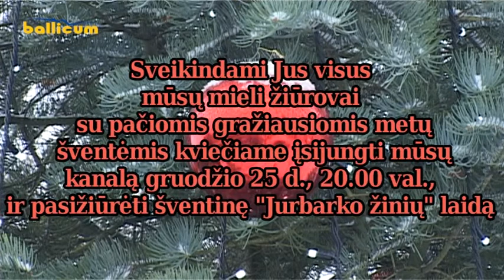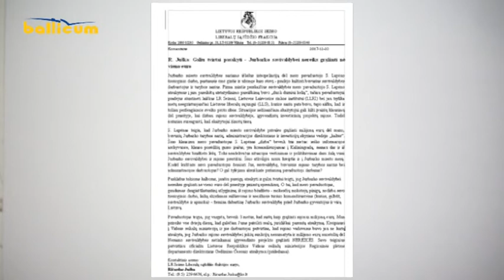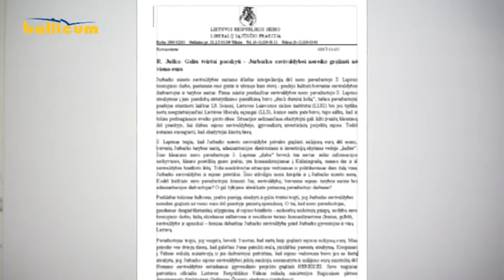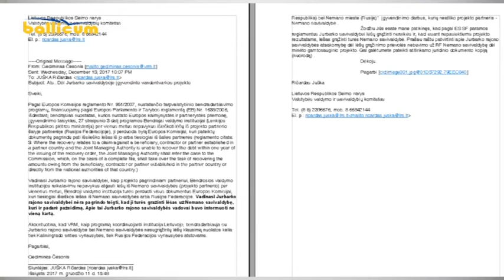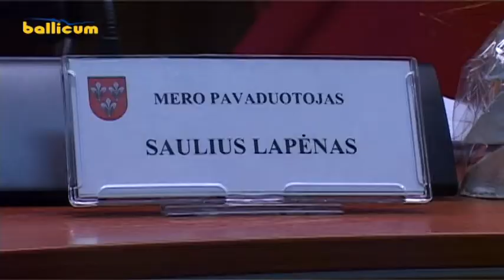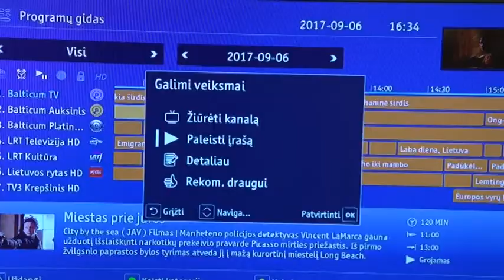Jurbarko žinios 2017-12-22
1. Kalėdiniai sveikinimai
2. Opozicijai nepavyko iš posto išversti  vicemero.
2. Rubrika "Kultūros mozaika". Panemunės pilyje vykusio Jurbarko bardų klubo adventinio koncerto atgarsiai.